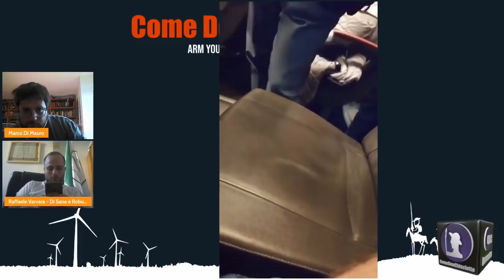"Ammanettato alla stazione di Bologna perché senza green pass" - CDC Incontra Raffaele Varvara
Raffaele Varvara, il noto infermiere attivista fondatore del Comitato di Sana e Robusta Costituzione, il primo a riempire le piazze contro la dittatura sanitaria già da aprile 2021, è stato anche l'ultimo a subirne le angherie. Venerdì 29 aprile, infatti, è stato raggiunto dalle forze dell'ordine su un treno ad alta velocità tratta Milano-Roma, allertate dal capotreno perché l'attivista si era rifiutato di esibire la tessera verde.
Alle minacce della polizia si è aggiunta la "fitta sassaiola dell'ingiuria" da parte dei passeggeri, che hanno creato - miracoli italiani! - la situazione paradossale in cui la forza pubblica chiedeva clemenza e il popolo inneggiava alla defenestrazione dell'untore no-vax. Un triste siparietto da basso impero, vero e proprio manifesto del popolo che ha battuto tutti i record in resilienza e servilismo, secondo solo a Cina e Israele. E i disobbedienti sono i suoi peggiori nemici, anche se in effetti non gli possono arrecare danno alcuno, né alla persona, né al portafoglio, perché fanno ben peggio: lo colgono con le mani nel sacco del suo vile servilismo, alitandogli in faccia quella ventata d'aria fresca, di libertà e civiltà, che per loro è tossica. Non è stato il ritardo del trreno causato dalla resistenza costituzionale di Varvara a una legge ingiusta a scatenarli, ma il fatto che egli rappresentava quell'umanità che loro hanno scelto di ripudiare.
Nonostante sia stato tratto fuori dalla vettura nella maniera più violenta possibile, in manette e col volto coperto, e trattenuto per ore dalla PolFer Raffaele Varvara, tuttavia, non si perde d'animo: il punto più nero della notte è anche quello in cui inizia a manifestarsi la luce.